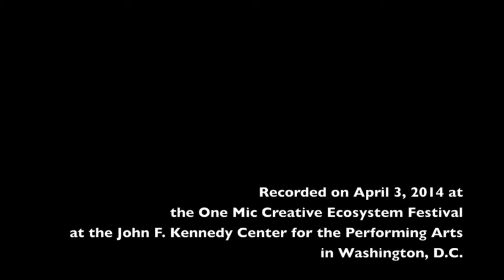B-FLY'S LINERNOTES: HERBERT SCOTT SOLO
LINERNOTES keeps em dancing! Saxophonist Herbert Scott keeps us moving! ;-)

Facebook B-FLY ENTERTAINMENT

LINER NOTES: A live musical journey through hip hop’s many intersections

Collide with music's past and present through jazz standards, hip hop samples and actual liner notes from your favorite artists. This electrifying show combines live music, poetry and a multimedia design that enhances a medley of your favorite jams while bridging together generations of music lovers. Sing along, dance and learn more about the back-story of your favorite songs.

Created by Paige Hernandez
Produced by B-FLY ENTERTAINMENT

Featuring Akua Allrich, Baye Harrell and Kris Funn’s Corner Store Jazz with John Lamkin III, Sam Prather, Angelo Hernandez, Herbert Scott and Dante Pope.
With projection design from Tewodross Melchishua, and Blaine Menelik. Stage Manager: Ayesis Clay